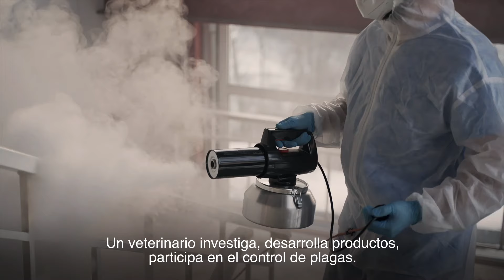HAYunVeterinario - 15 seg [SUBTITULADO]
En la calidad de los alimentos, el ambiente y mucho más.

Aunque no lo veas, en tu día a día siempre HAYunVeterinario.

¡Los médicos veterinarios contribuyen a tu salud también!
Reconozcamos, apoyemos y confiemos.